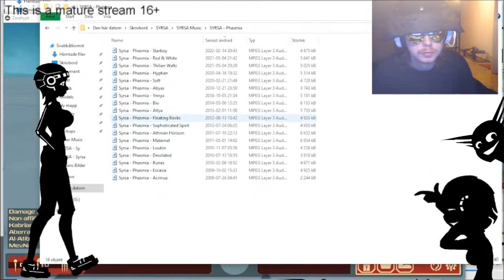MevNav Happy-Blocks Me